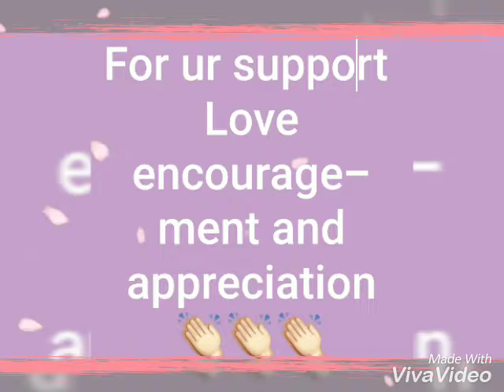Thank You So Much... 😍😍😍